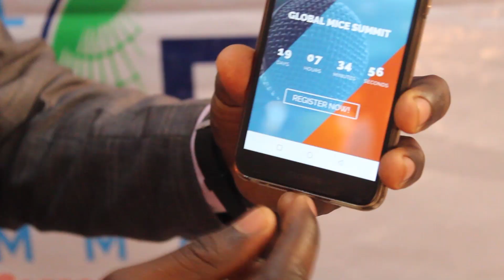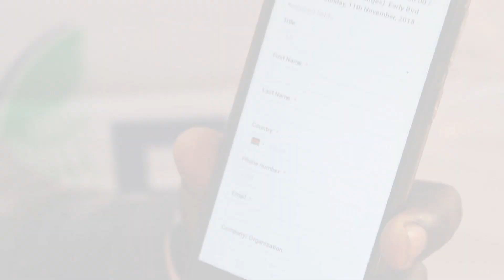The Global MICE Summit - What is the Future of MICE and Business Events?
Francis Njue is the C.E.O and Founder of HTorex Global. He will feature at the Global MICE Summit as one of the panelists to discuss the topic: Projecting Ahead: What does the future hold for Meetings & Business Events?